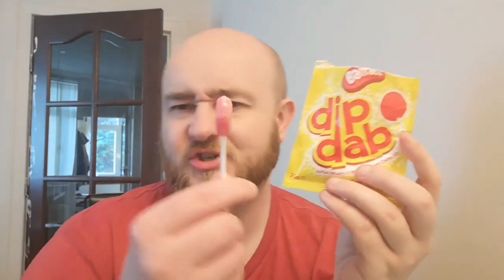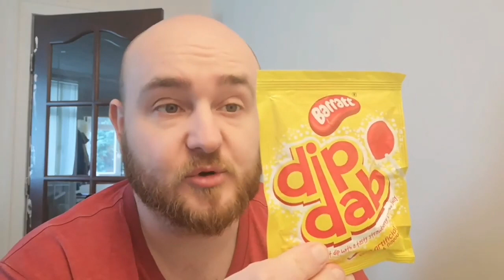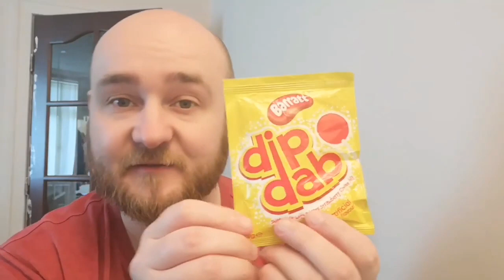Snack Tube Dib Dab Reversed Reversed Everydoby the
Scotty Kilmer Live Podcast Is Here At 1pm EST
Scotty Kilmer4,533 viewsStreamed live 31 minutes ago
, DIY and car review Scotty Kilmer. Car advice. DIY car repair with Scotty Kilmer, an auto mechanic for the last 53 years.

Scotty’s Top DIY Tools:
1. Bluetooth Scan Tool
2. Mid-Grade Scan Tool
3. My Fancy (Originally $5,000) Professional Scan Tool
4. Cheap Scan Tool
5. Dash Cam (Every Car Should Have One)
6. Basic Mechanic Tool Set
7. Professional Socket Set
8. Ratcheting Wrench Set
9. No Charging Required Car Jump Starter
10. Battery Pack Car Jump Starter

1. Bluetooth Scan Tool
2. Cheap Scan Tool
3. Professional Socket Set
4. Wrench Set
5. No Charging Required Car Jump Starter
6. Battery Pack Car Jump Starter

Here's our weekly video schedule:
Tuesday: Auto repair video
Wednesday: Viewers car mod show off
Thursday: Viewer Car Question Video AND Live Car Q&A
Friday: Auto repair video
Saturday: Second Live Car Q&A
Sunday: Viewers car show off

savagescotty

1. Bluetooth Scan Tool
2. Mid-Grade Scan Tool
3. My Fancy (Originally $5,000) Professional Scan Tool
4. Cheap Scan Tool
5. Dash Cam (Every Car Should Have One)
6. Basic Mechanic Tool Set
7. Professional Socket Set
8. Ratcheting Wrench Set
9. No Charging Required Car Jump Starter
10. Battery Pack Car Jump Starter

1. Bluetooth Scan Tool
2. Cheap Scan Tool
3. Professional Socket Set
4. Wrench Set
5. No Charging Required Car Jump Starter
6. Battery Pack Car Jump Starter

savagescotty